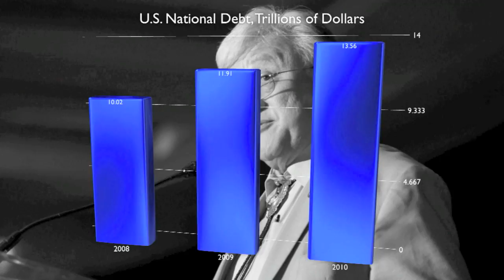Can't Afford Mike Honda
Mike Honda believes in big government, and big spending to pay for it. Our children can't afford him.